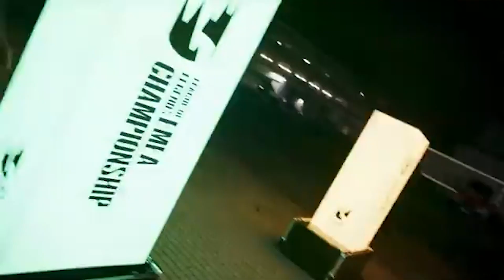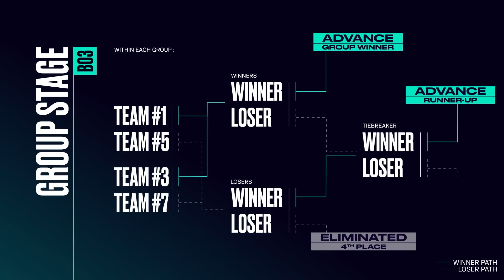Interview LEC GotoOne : "Que des bons gars chez Team BDS"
J'ai découvert GotoOne à l'époque de Millenium Spirit... Depuis, il a parcouru beaucoup de chemin jusqu'à arriver en LEC cette année, en tant que headcoach chez Team BDS. Après avoir interviewé Nuc qui a loué le potentiel du roster, "Goto" lui a emboité le pas. Il n'y a que des "bons gars" dans l'équipe. Mais est-ce que cela sera-t-il suffisant pour viser le haut du classement ? On aura la réponse très rapidement avec le format accéléré de la ligue européenne.